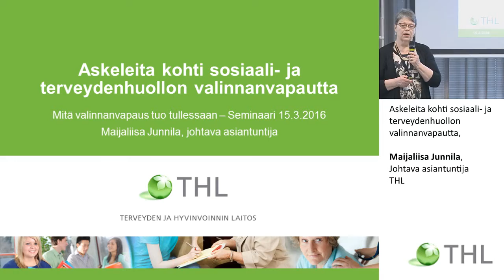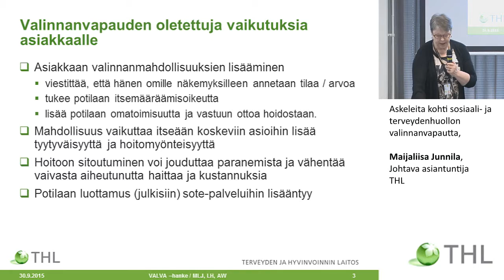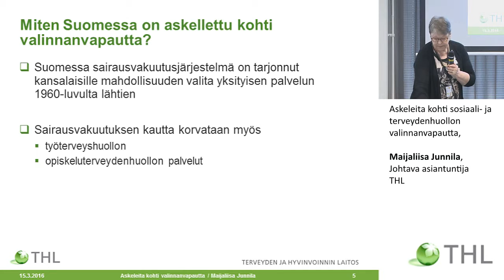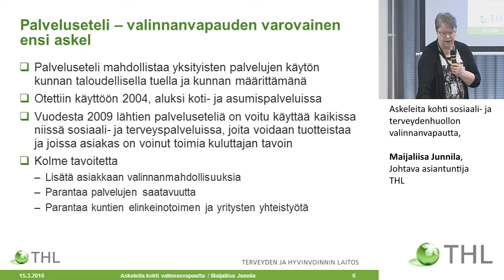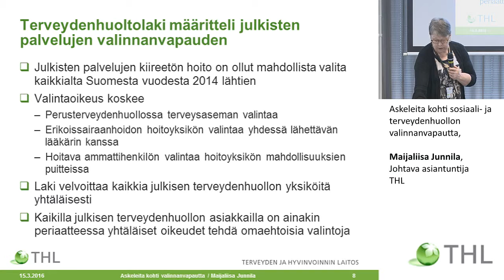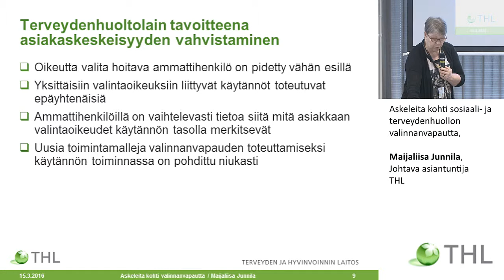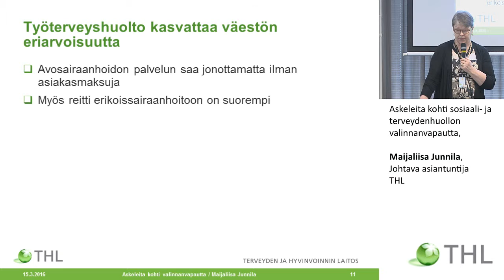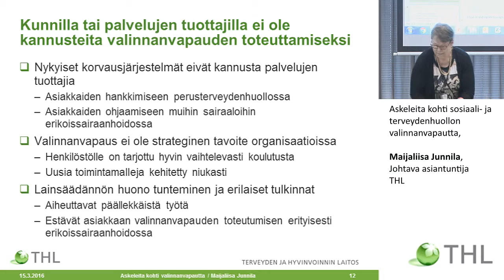Askeleita kohti sosiaali- ja terveydenhuollon valinnanvapautta, Maijaliisa Junnila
THL:n VALINNANVAPAUSSEMINAARI  III

Mitä valinnanvapaus tuo tullessaan – näkökulmia sote-uudistukseen

Askeleita kohti sosiaali- ja  terveydenhuollon valinnanvapautta, Maijaliisa Junnila, Johtava asiantuntija